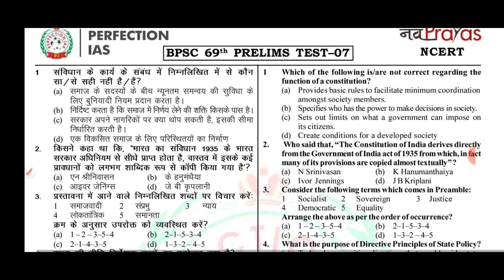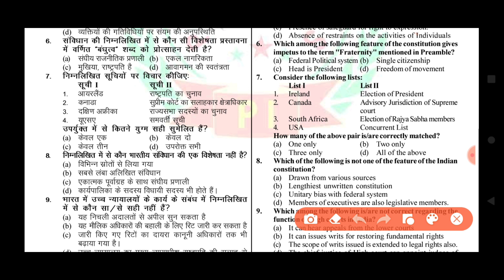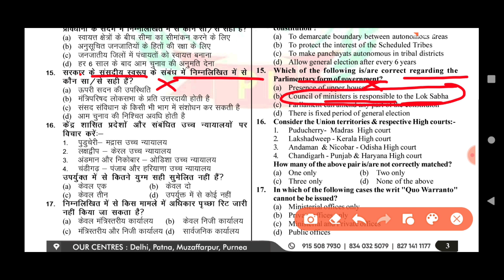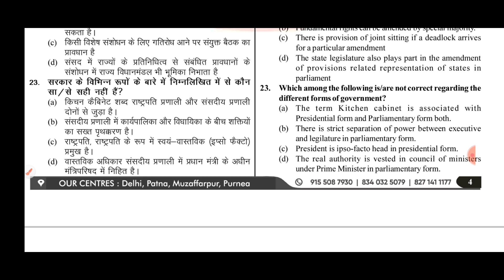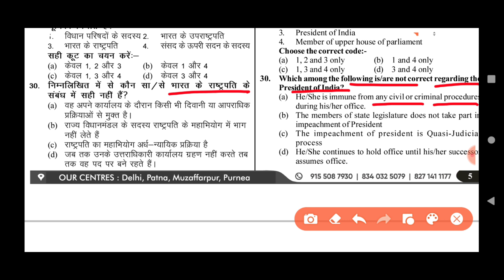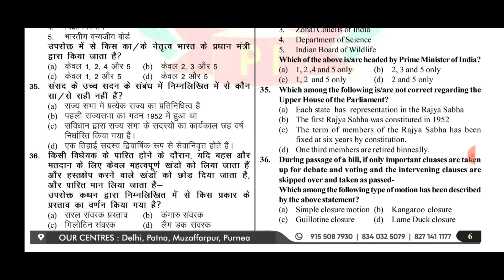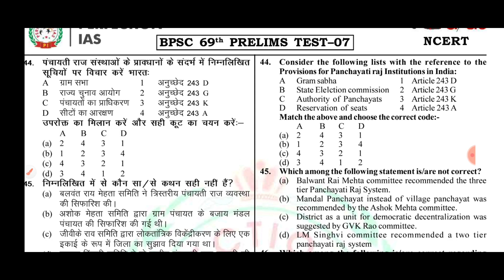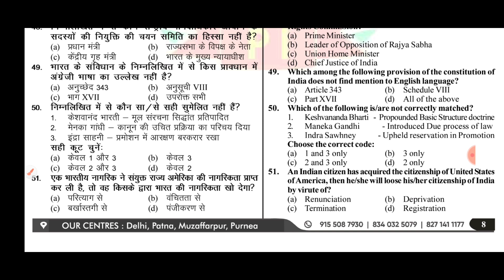perfection ias BPSC69 TEST SERIES / Perfection IAS | Set 7a | 69th BPSC Prelims 2023 / BPSC69 MOCK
perfection ias BPSC69 TEST SERIES / Perfection IAS | Set 01 | 69th BPSC Prelims 2023 / BPSC69 MOCK

22 July 2023 Current Affairs | Daily Current Affairs | Current Affairs In Hindi
JULY 1-7 CURRENT AFFAIRS / DRISTI CURRENT AFFAIRS MCQ 2023 / DRISTI CURRENT AFFAIRS

GK Question | General Knowledge | GK In Hindi | GK Quiz /

gk questions,
gk quiz for cgl,
gk cgl,
gk questions for ssc cgl,
gk questions for railways,
gk questions and answers for rrb ntpc,
shorts, Gk for chsl,
Gk questions for study,
 Myfirstshorts,
Gk for group d exam,
Gk by exam cracker,

22 July 2023 current affairs, Daily Current Affairs Booster, Current Affairs, July 2023 current affairs, current affairs 2023, Indresh RC, current affairs important questions, next exam current affairs, Daily Current Affairs, 22 July 2023 current affairs in hindi, pm modi, career, goals, trending news, tech news, current affairs with Indresh RC, current affairs today, current affairs 22 July 2023, PET, CTET, Chandrayaan 3 important Questions, RPF, fifa womens world cup 2023,

Very Useful Video For Competitive Exam.